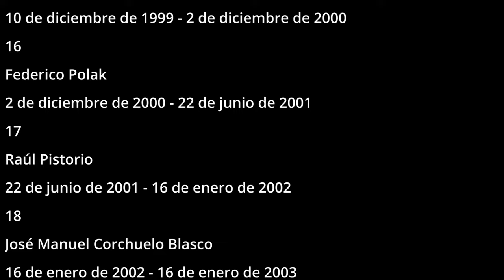PAMI el documental 2023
Todos son culpables del desastre del PAMI, el ANSES y la economía, desde 1983, la democracia llegó con los peores negociados, se recupero la democracia pero no se recuperaron los instituciones de la República, hay que dejar la ignorancia de lado si buscamos un cambio que beneficie a la Nación.